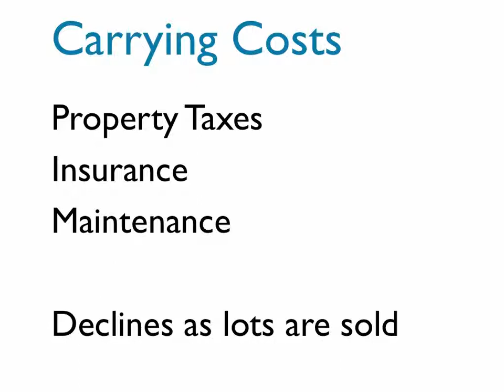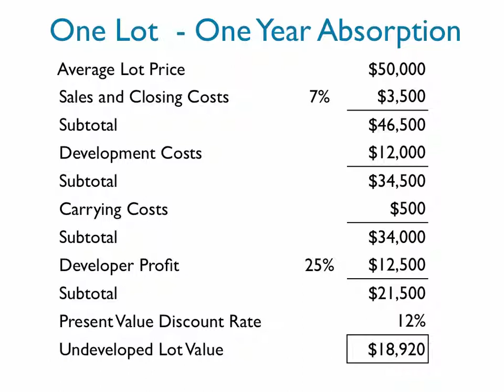Jensen Class Presentation